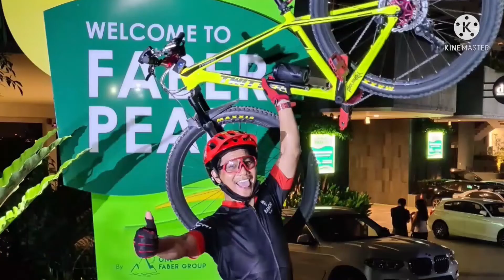Canyon Neuron |Saturday Chill Ride| Chestnut North South Papawis| [GapsTv DarkHorse23]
Keep Safe And Stay Rad...Relive mode Chill rides